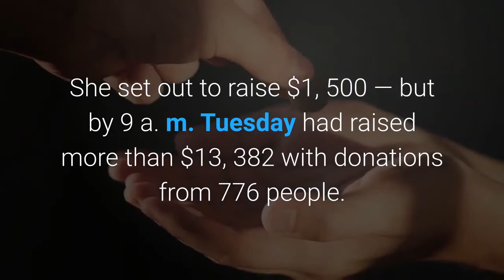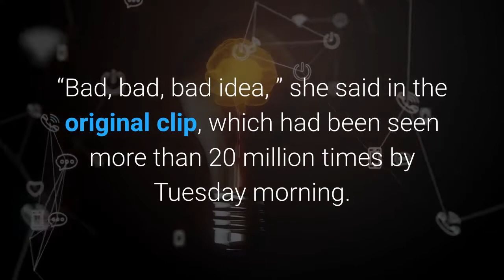‘Gorilla Glue girl’ Tessica Brown raises over $13K in one day on GoFundMe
They’re helping her get out of a sticky situation. Gorilla Glue girl Tessica Brown has raised more than $13, 000 in just one day on GoFundMe as she grapples with getting the adhesive out of her hair. The Louisiana woman — whose hair has been stuck solid for a month after she used the superglue in lieu of hairspray — started the fundraiser on Monday. She set out to raise $1, 500 — but by 9 a. m. Tuesday had raised more than $13, 382 with donations from 776 people. The fundraiser — started by Brown and a relative and using a photo from her visit to the emergency room — did not detail what she’d use the cash for. But she allegedly plans to sue over the hair-raising ordeal, as well as fly to California Wednesday when she’s reportedly getting free treatment from Beverly Hills plastic surgeon Dr. Michael Obeng to finally free her locks. Brown went viral last week when she revealed on TikTok how her hair had been stuck solid for a month after she used the extra-strong superglue after running out of her usual hair product.“Bad, bad, bad idea, ” she said in the original clip, which had been seen more than 20 million times by Tuesday morning. Many of those who donated this week offered prayers, with others suggesting possible treatments — including WD-40 lubricant.“I can’t imagine a more traumatic way to come into the ‘public eye, '” wrote Darnella Ford, who donated $20. Seana McDuffie chipped in $50 largely out of “laughing as hard as I did” at Brown’s plight.“She entertained me for days during this snow storm, ” Dylan Valladao wrote, while contributing $5. Gorilla Glue tweeted its sympathies over the “unfortunate situation” — but stressed there was no reason to think it was wise to use the adhesive on hair.“This is a unique situation because this product is not indicated for use in or on hair as it is considered permanent, ” the company stressed.